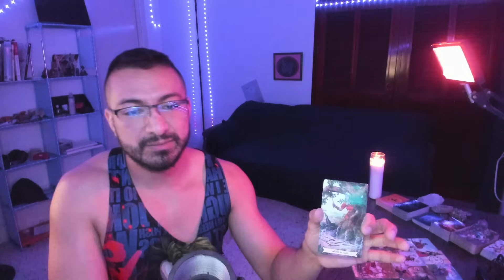🩵Cómo te ve?💜Qué piensa💚siente?🤍Piensa en una persona y conectemos con su energía.💖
00:00 Opción 1 Labradorita
24:14 Opción 2 Quantum Quattro